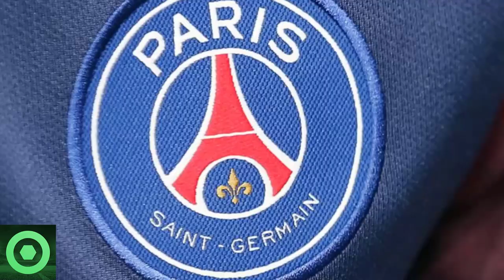💥¡𝗕𝟬𝟬𝗠!💥𝗕𝗿𝘂𝘁𝗮𝗹 𝗡𝗼𝘁𝗶𝗰𝗶𝗮 De LEO MESSI 🔴 𝗚𝗶𝗿𝗼 𝗜𝗻𝗲𝘀𝗽𝗲𝗿𝗮𝗱𝗼 Con KYLIAN MBAPPÉ 🔴 RONALDINHO Se Pronuncia 🟥